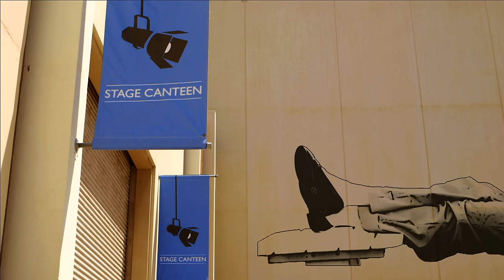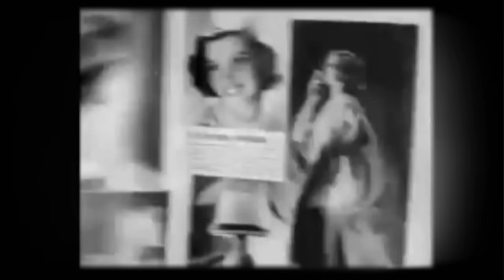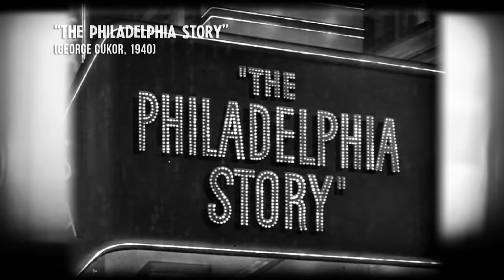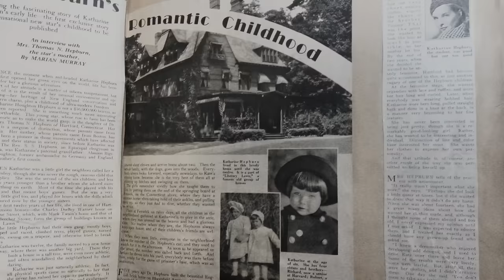Katharine Hepburn, the Great Kate - True Story Documentary Channel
The Great Kate peeps behind the scenes of the golden era of Hollywood to discover exactly how and why Katherine Hepburn became one of the most famous actresses in the glamorous world of cinema.

She was an intellectual outsider with a headstrong personality who embodied a completely new charismatic female on screen. Creating an image is nothing new in Hollywood, but she managed to control her own by skilfully playing with the studio system.

Katharine Hepburn managed an unbelievable 60-year career, keeping an outstanding open mind, staying provocative and timeless – something that still fascinates us even today.